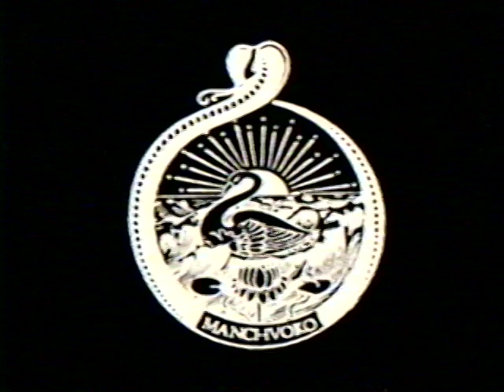Children Beware Shoe Wishes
Children Beware Shoe Wishes. Amazing old propaganda video from Manchukuo Government starring Samjay. The government will provide from you if you show patience and allegiance.
from Sunset Television Episode 5: Tropical